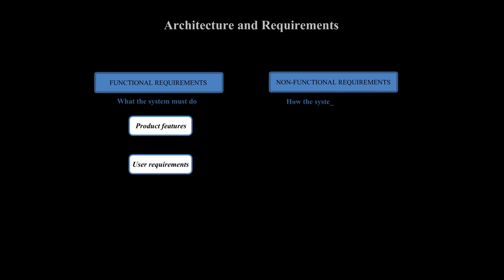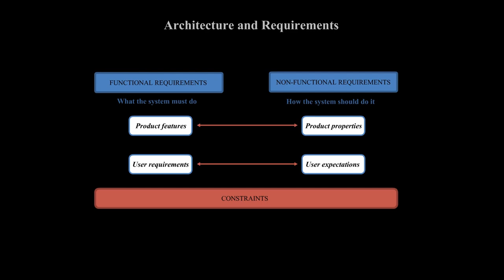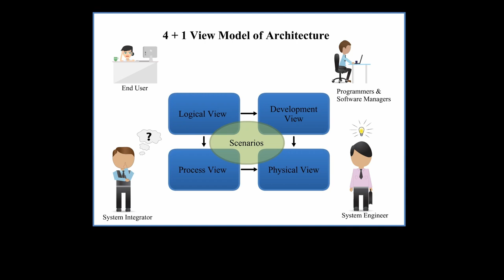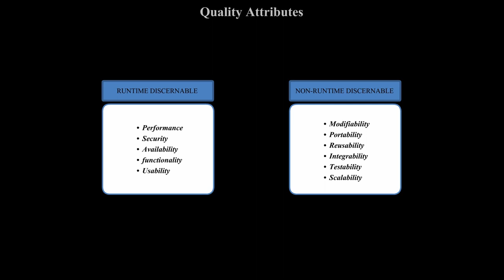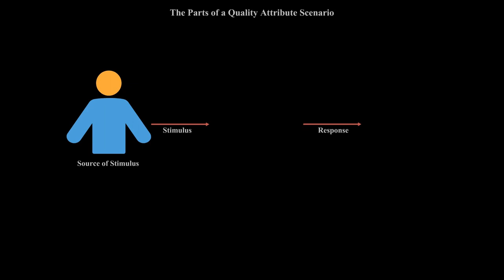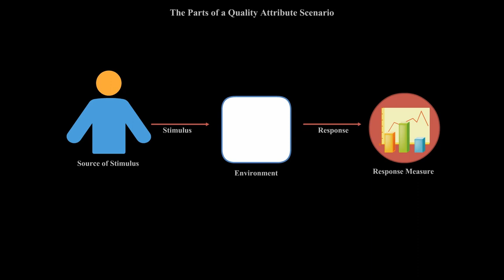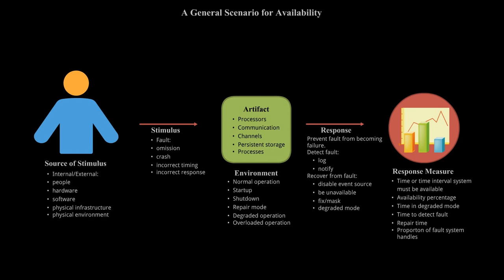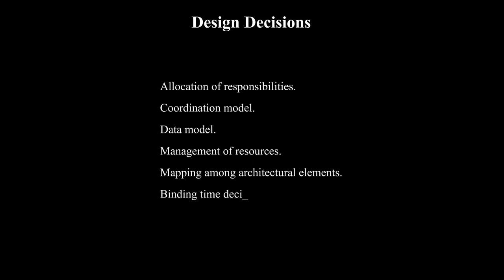Architecture logicielle et exigences de qualité - Part 1 (English CC)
L'architecture est moyen d'adresser un ensemble d'exigences non-fonctionnelles appelées attributs de qualité d'un système logiciel. Comment catégoriser et comment identifier les décisions architecturales reste un défi pour grand nombre d'architecte logiciel.